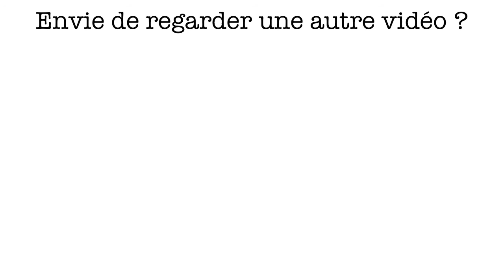TUTORIEL MAQUILLAGE JENNIFER LAWRENCE OSCAR 2018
Hello toi !

Aujourd'hui je reviens pour une vidéo makeup ! J'ai vu ce magnifique look que porte l'actrice Jennifer Lawrence au Oscar 2018 et je me suis dit pourquoi ne pas essayer de le reproduire !
Je trouve ça sympa comme vous le savez de jouer avec le maquillage et j'avais envie de faire un tuto en m'inspirant de look plus audacieux vu sur tapis rouge :)
J'espère que ça vous plaira ! Merci comme toujours de votre soutien !

TEINT
Fond de teint Maybelline Super Stay
Bronzer Glam Bronze de l'Oreal
Blush He loves me maybe de Zoeva
Highlighter de Becca Moonstone

YEUX
Morphe 35O palette
Palette de NYX édition limitée
Sleek into the bronze
Burgandy bar de maybelline

LÈVRES
Crayon pink de Sonya Forever Living Products
Nude rose lip cream de Nyx
Amazonian super stay de Maybelline

Musique no copyright : Happy by MPP et Let's party by Hooksounds

Vidéo sous titrée en français pour les sourds et malentendants